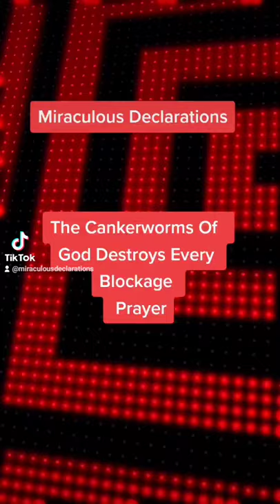The Cankerworm Of God Destroys Every Blockage Prayer 🛐🏃‍♂️🚒🔥✝️🙏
This Miraculous Declaration is based on Joel 2:25 KJV - And I will restore to you the years that the locust hath eaten, the cankerworm, and the caterpiller, and the palmerworm, my great army which I sent among you.